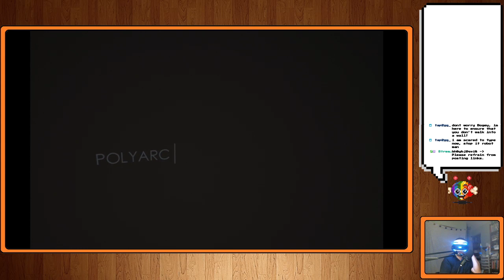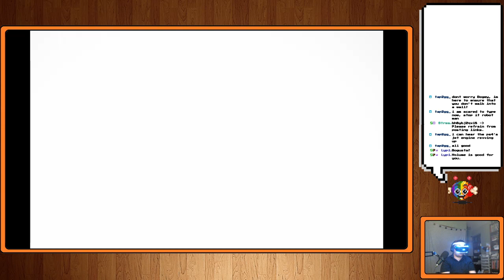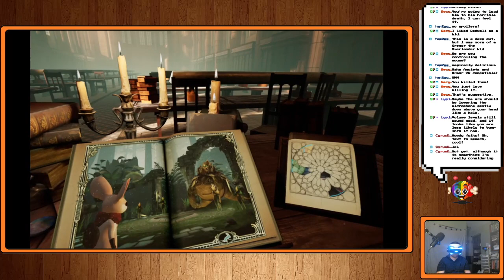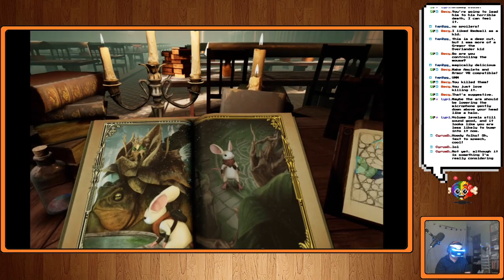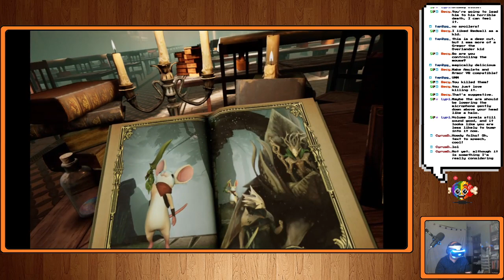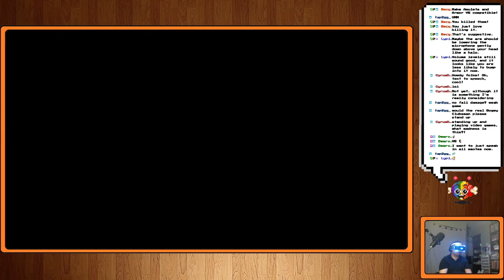Moss (PS4/PSVR) - Part 1